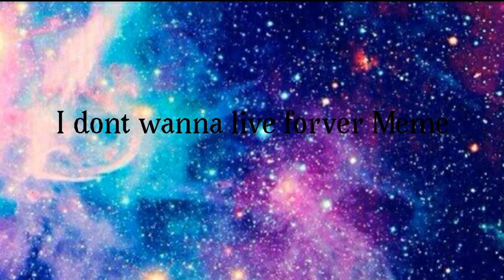I dont wanna live Forever | meme | gift for Silver Serenity Animates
Aw yes uwu

I hope silver will like it... It took longer than expected owo
I cant draw hoomans correctly lol